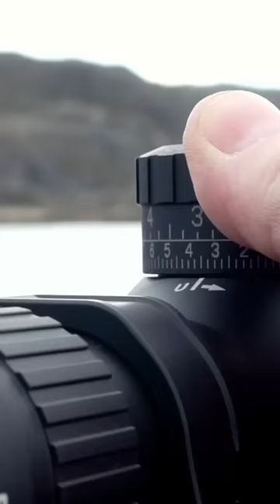Greenland Reindeer Kill Shot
In this video we follow WTA | TAGS consultant Travis Baker who is traveling to Greenland on a Reindeer hunt. Accompanying him are two new WTA clients who worked directly with Travis to book this experience and bring it to life. Everyone has a reindeer tag and is eager to start glassing these world-class trophies. After shooting the new Gunwerks 6.5 PRC at the range, they get geared up and hit the Atlantic for a hunt they’ll never forget.

Learn more about all of our hunting and fishing trips online 🌐 or give one of our consultants a call at